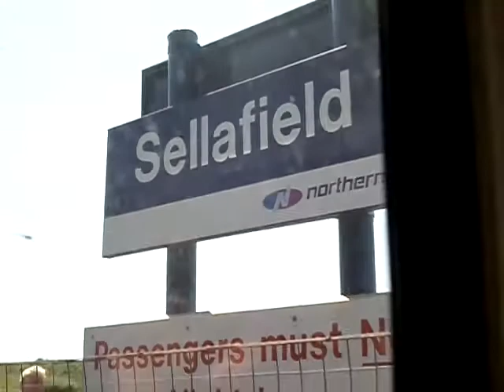Views on train from Whitehaven to Barrow In furness